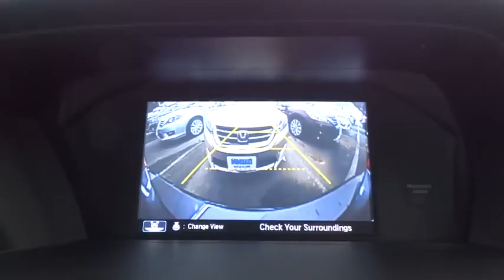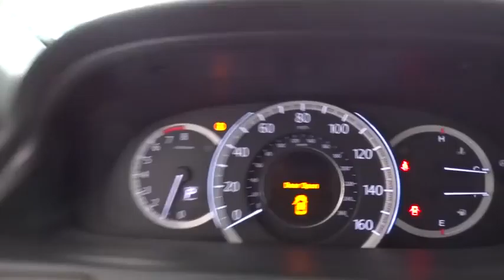2015 Honda Accord Sedan San Antonio, Austin, Houston, Boerne, Dallas, TX H152138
2015 Honda Accord Sedan
2015 Honda Accord Sedan Touring - Stock#: H152138 - VIN#: 1HGCR3F97FA026691

Gunn Honda
14610 IH-10 W

Just Arrived.. Safety equipment includes: ABS, Traction control, Curtain airbags, Passenger Airbag, Front fog/driving lights...Other features include: Leather seats, Navigation, Bluetooth, Power locks, Power windows...